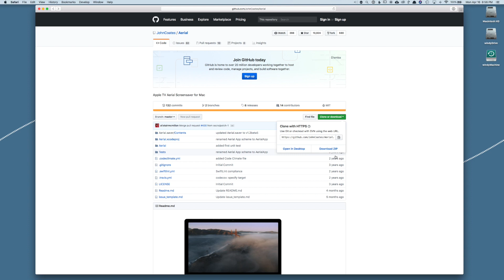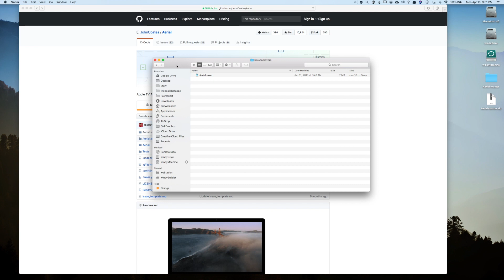How to get the Apple TV screensavers on your Mac - Two Minute Tuesday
Join me for my first Two Minute Tuesday! Today I’ll show you how to install the beautiful, cinematic screensavers from Apple TV on your Mac. They make a great compliment to any setup.